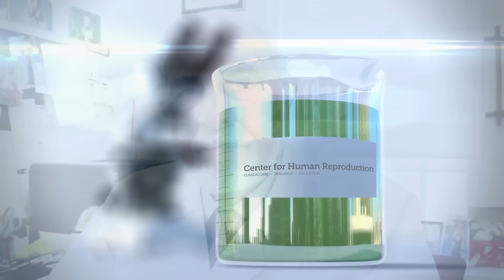Do Not Use PGS for Donor IVF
The Center for Human Reproduction's Dr. David H. Barad explains why attempting preimplantation genetic screening (PGS) actually does more harm than good for women with low functional ovarian reserve (LFOR).